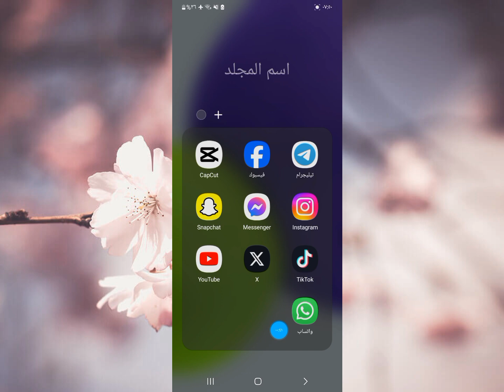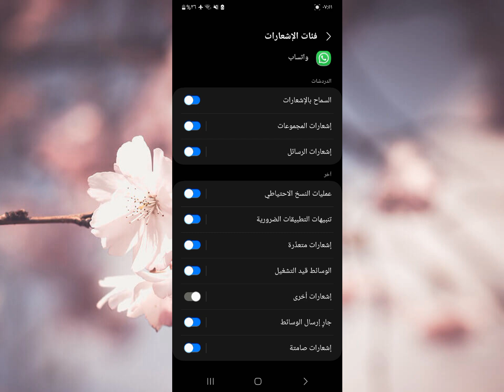حل مشكلة جاري التحقق من رسائل جديدة واتس اب